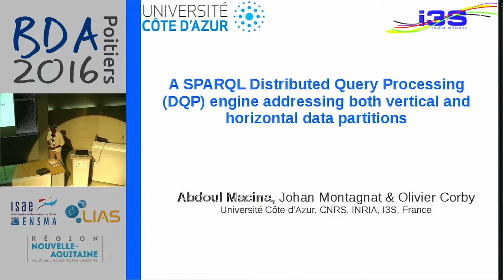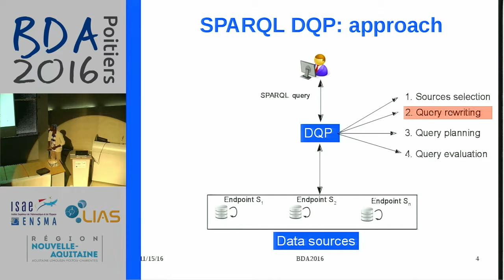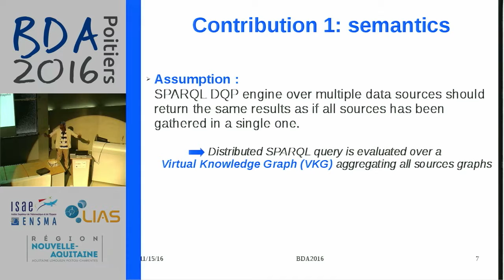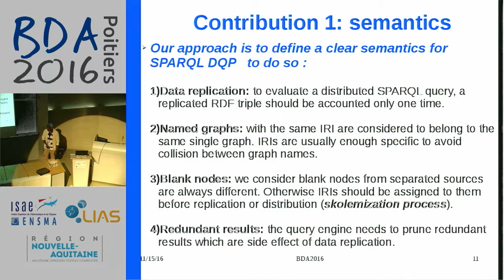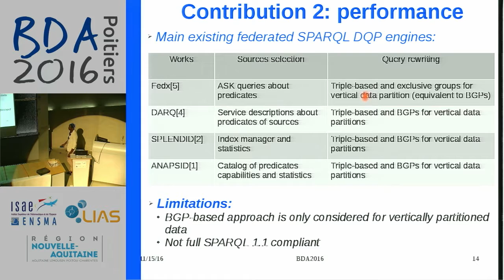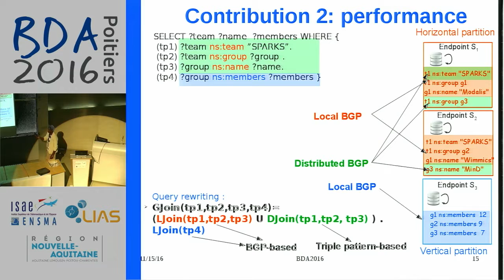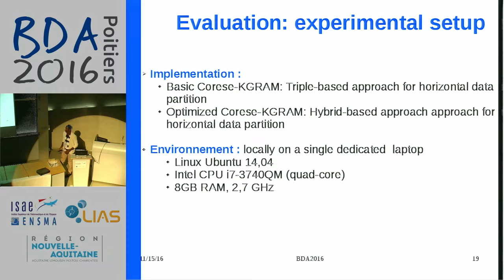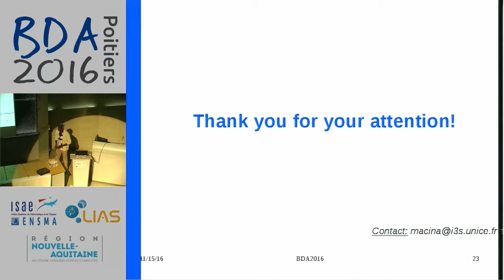Abdoul Macina - Optimising SPARQL query processing in distributed knowledge graphs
An increasing number of linked knowledge bases are openly accessible over the Internet. Distributed Query Processing (DQP) techniques are developed to query multiple knowledge bases coherently. However, a precise semantics has to be defined to specify the precise expected results, and query performance issues arise. In this paper, we define SPARQL DQP over distributed RDF graphs. We propose a SPARQL and RDF-compliant DQP semantics. We improve performance through query planning heuristics that generate Basic Graph Pattern-based sub-queries designed to maximise the parts of the query processed by the remote endpoints. We evaluate our DQP engine considering a query set representative of most common SPARQL clauses and different data distribution schemes. Results show a significant reduction of the number of remote queries executed and the query execution time while preserving completeness.